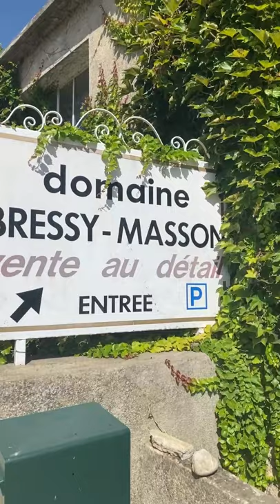Rasteau passe à table avec... Le Domaine Bressy Masson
Dans ce cinquième épisode de "Rasteau passe à table... ", nous retrouvons Paul-Emile Masson, vigneron au Domaine familial Bressy Masson et depuis peu associé avec Laurent Brechet (Château Vaudieu, Châteauneuf-du-Pape). On vous dit tout sur le domaine, la cuvée, la recette... La fiche du vin et la recette sont à retrouver sur notre blog 🔽

RDV tous les vendredi de l'été à 19h pour de nouvelles rencontres et dégustations !

Pour les plus pressés :

00:30 : Courte présentation du domaine
00:50 : La cuvée
01:16 : La recette
03:10 : L'accord met/vin